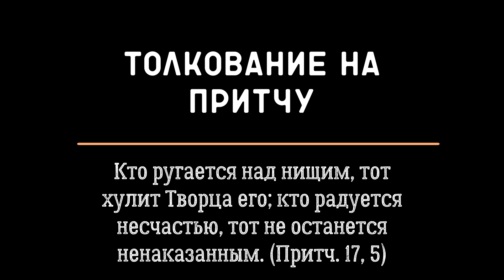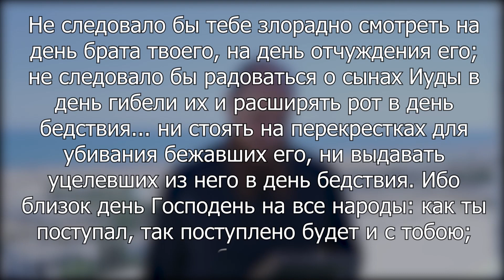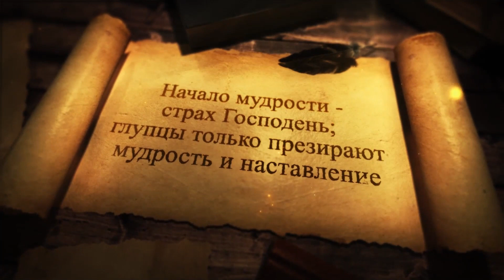Кто радуется несчастью, тот не останется ненаказанным. Толкование на Притчи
Кто ругается над нищим, тот хулит Творца его; кто радуется несчастью, тот не останется ненаказанным. Очередное толкование на притчи царя Соломона.
Пишите в комментариях ваши мысли по поводу толкуемых цитат.

ПОДАТЬ ТРЕБЫ
Имена на сорокоуст или разовое поминовение вы можете подать на нашем сайте
Реквизиты для пожертвований:
Сбербанк
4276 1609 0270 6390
Алексей Владимирович Ч.

НАША МАСТЕРСКАЯ
Иконы, мощевики, миро и масло